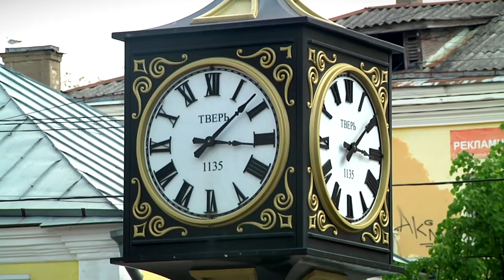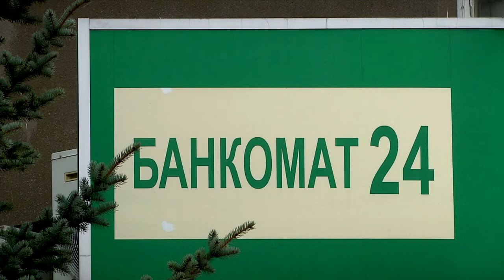Где и как лучше хранить деньги в 2022 году